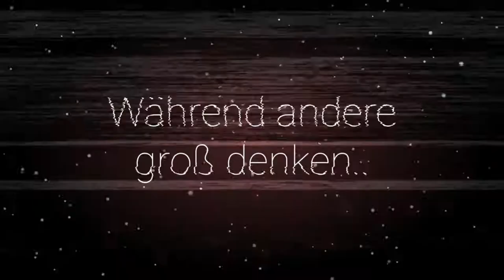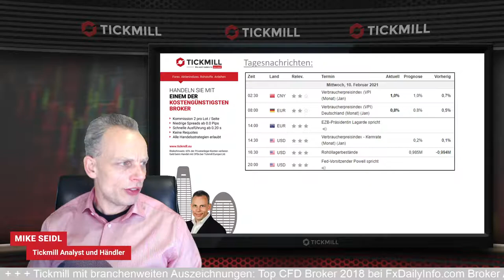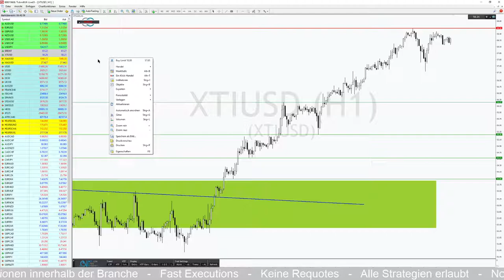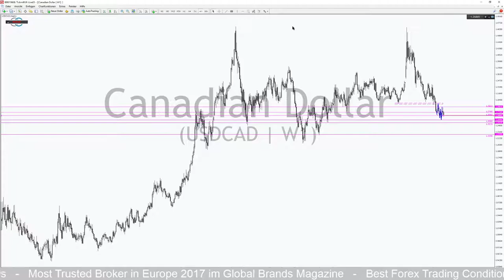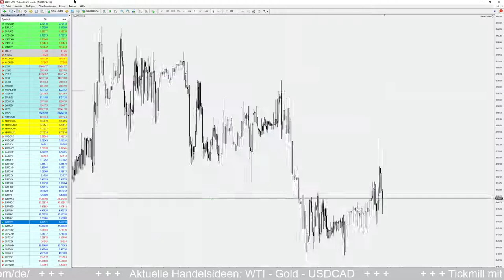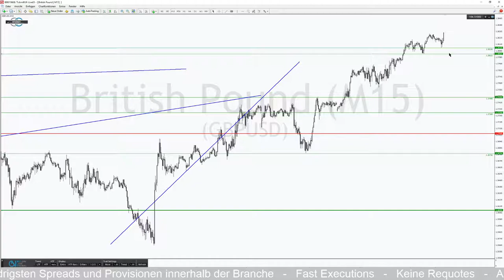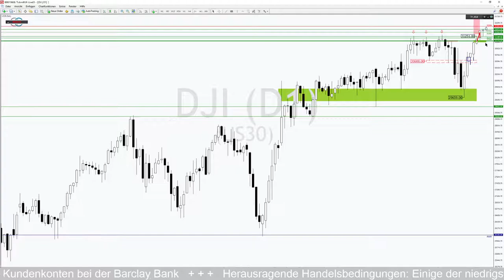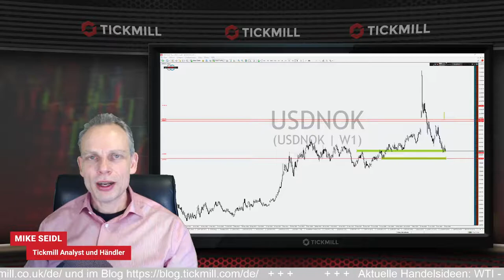WTI am Kursziel. Gewinnmitnahmen nicht ausgeschlossen!